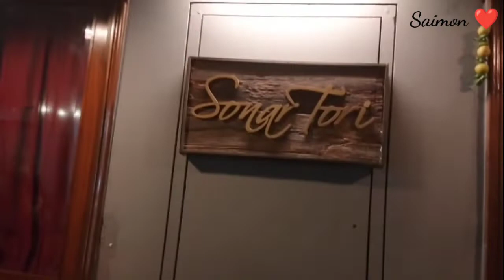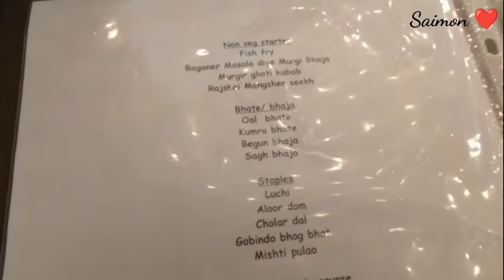Unlimited Bengali thali 😋sonar Tori Resturant kolkata |vlog-47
Unlimited bengali thali sonar tori restaurant kolkata
kolkata buffet
Vlog -47
Sonar Tori kolkata
সোনার তরী
sonar tori city center1
sonar tori salt lake
sonar tori bengali restaurant
best bengali thali in kolkata
unlimited bengali thali
sonar tori buffet
sonar tori unlimited thali
best unlimited bengali thali
sonar tori restaurant city centre 1
best unlimited bengali thali in kolkata
sonar tori bengali thali